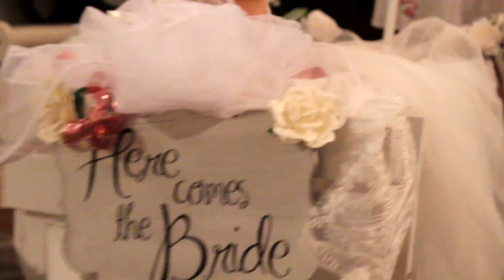Scott And Jennifer Wedding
Congratulations you two!  Thank you to everyone who helped make the day special!

Thank you so much for the wonderful music.  YouTube please be nice to us!